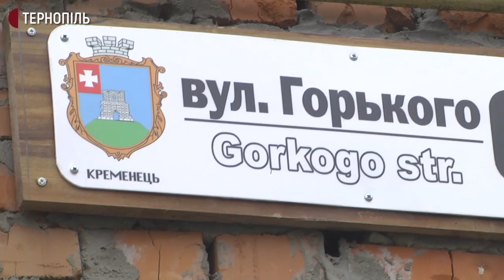міський голова Кременця Олексій Ковальчук про перейменування двох вулиць